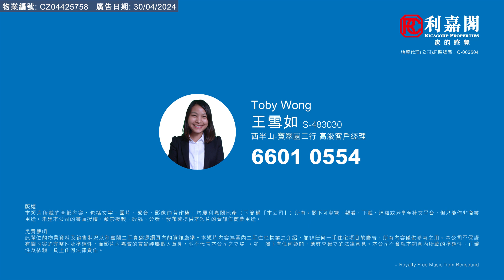【KOL睇真盤】 Toby Wong 筍盤推介：羅便臣道80號 1座低層 D室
KOL睇真盤 – Toby Wong 筍盤推介：
西半山  羅便臣道80號
物業地址：羅便臣道80號 1座低層 D室（物業編號: CZ04425758）
實用面積：840 呎
間隔 ： 3房1套房連工人房
賣點 ： 半山地段, 雙出入口, 星級會所